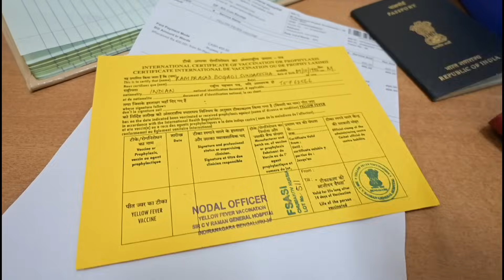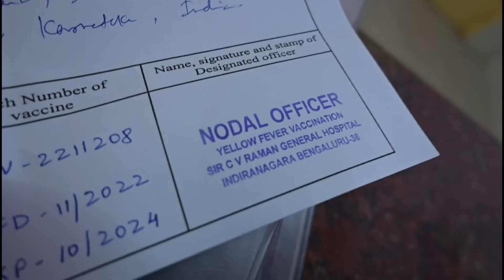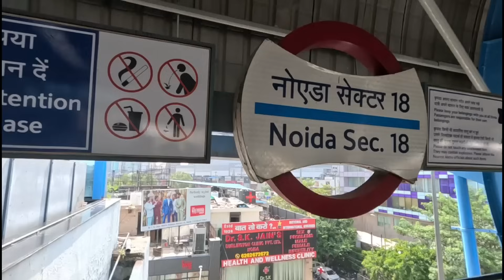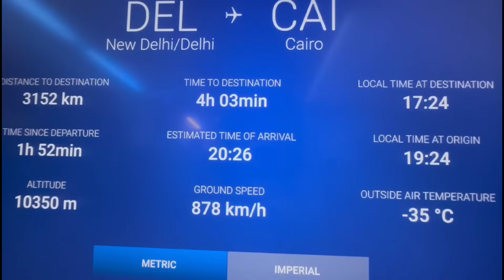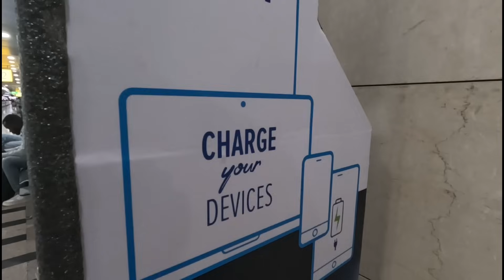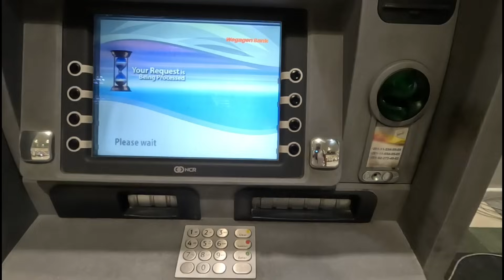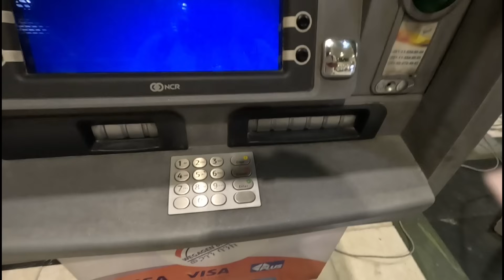Urgent Hospital Visit for Yellow fever 🤯 ಯಾವ ದೇಶಕ್ಕೆ ಹೋಗ್ತಿದೀನಿ ಗೊತ್ತಾ? Global Kannadiga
Previous episode
( airhostess sat next to me )

My songs and Vlongs

Vlog + Song = Vlong [ A new concept introduced for the first time in the world by Global Kannadiga]